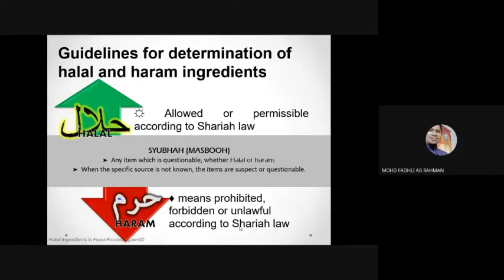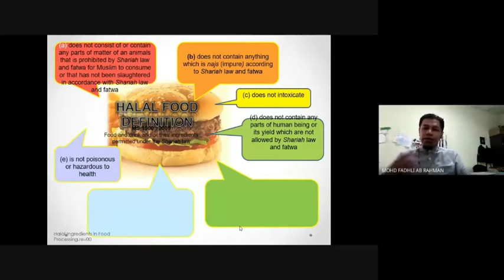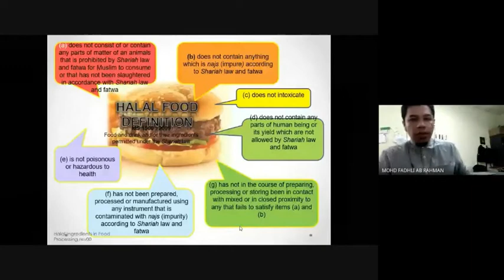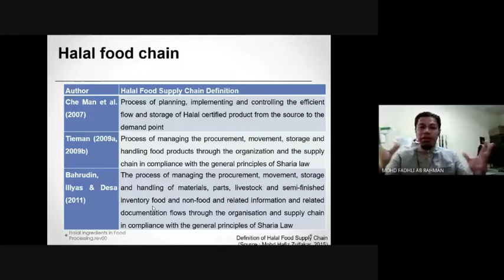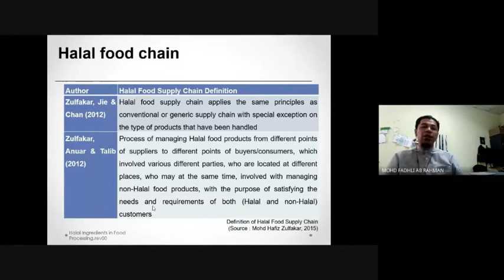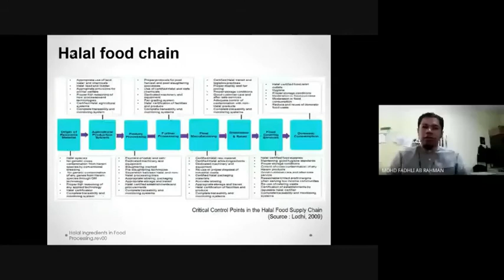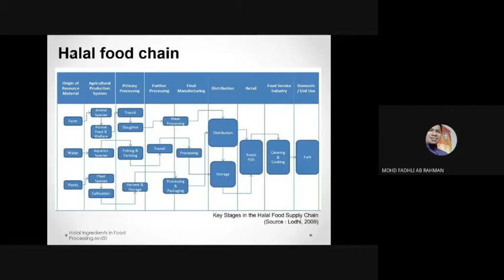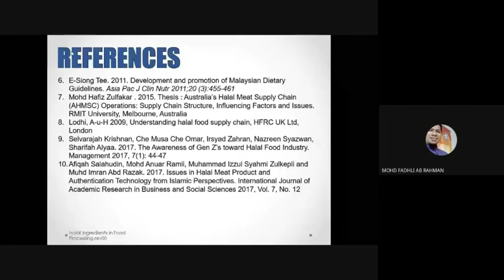Halal Ingredients Chapter 1 I 2020 4A Part 3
This course aims to expose students to the basic theory related to the halal ingredients and food processing. The content that will be discussed are law and regulations related to ingredients and food processing, sources of halal ingredients, the processing of halal ingredients into final products and issues related to halal ingredients in food processing.